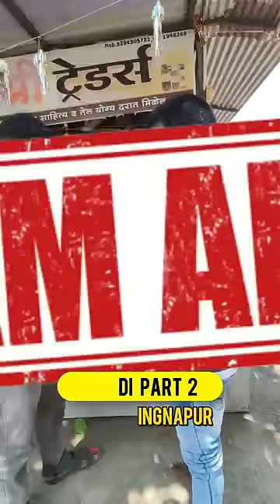Scam Alert!🚨✋️ | Shani Shingnapur Darshan | Shirdi Part-2